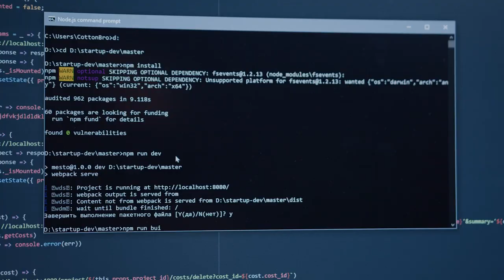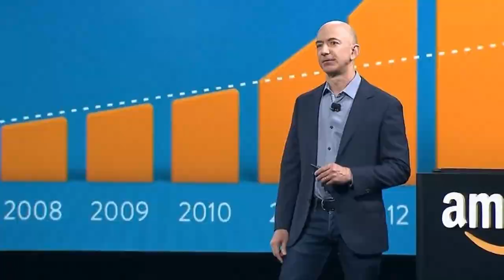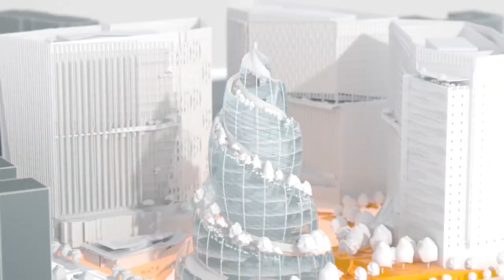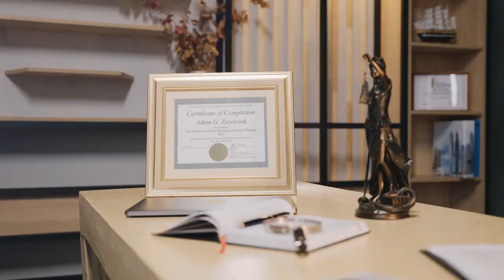Amazon's New $2.5 Billion Headquarters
Amazon is a U.S. multinational technology company based in Seattle, Washington. Recently began to build new facilities that will cost $2.5 Billion. Amazon's New $2.5 Billion Headquarters

We also make top 5 videos, so if you want to see them you can check it on our channel, WorldGeneral !
We don't just make mostamazingtop10 videos!